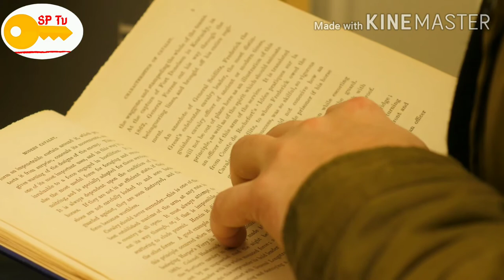The 3 Surest Ways To Become Successful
Today's video talks about 3 Surest Ways To Become Successful.
Success
Successful
Rich people habits
Ways to be successful in life
Ways to become successful in life
Ways to become successful

So, everyone wants to achieve success in their endeavors. We set up our goals and put plans expecting to realize our dreams. After all these we still fail to achieve our goals. We just can't accept it why we failed upon putting up our efforts. It is not unavailability of funds or anything else.

In today's video, we will get to learn three issues to deal with in order to succeed at our goals. Before that if you are new here or an ardent viewer of this channel but have not subscribed yet, kindly subscribe so you will receive more educative and informative videos like this.

1. You are your friends

2. Time management

3. Don't follow the mass